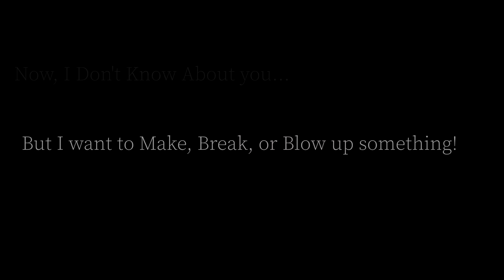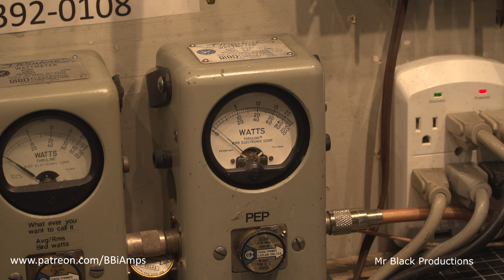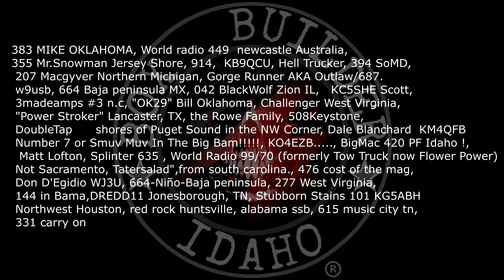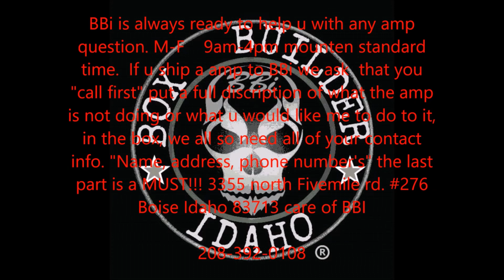Marks 19960.. idea for wire test.. lets do it!!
fyi the data on the 1/2" type 61 18 gauge with three turns was "2 uh"
                                1/2"  type  61 12 gauge with one turn was   ".5uh"
                                5/8 by 1/4 with 12 gauge with three turns  "1.5uh"

so like i said not much and the wire is to small..